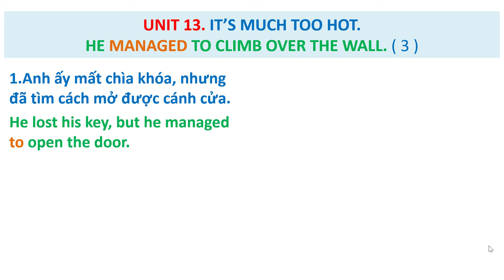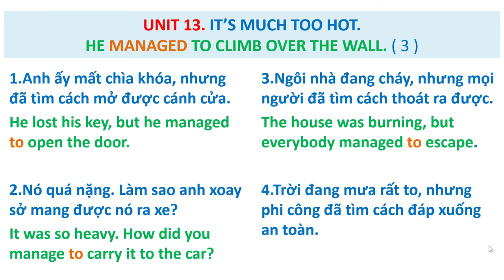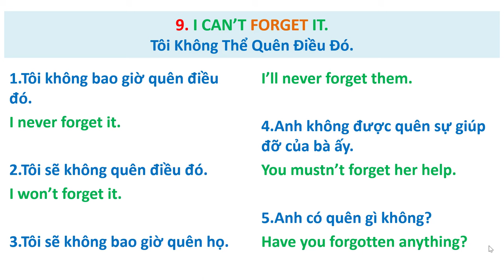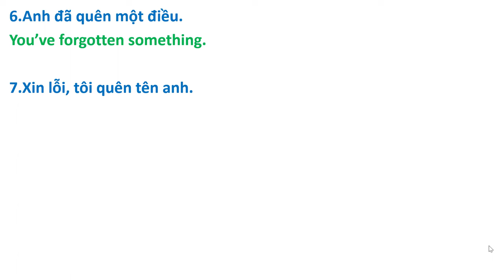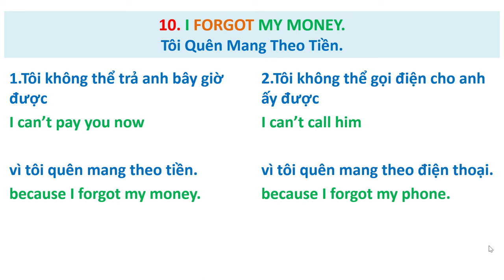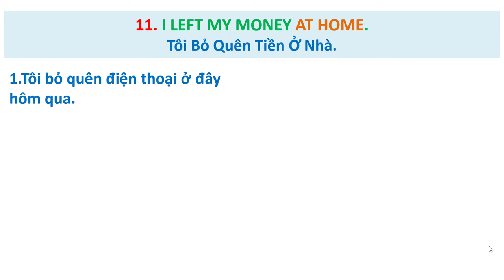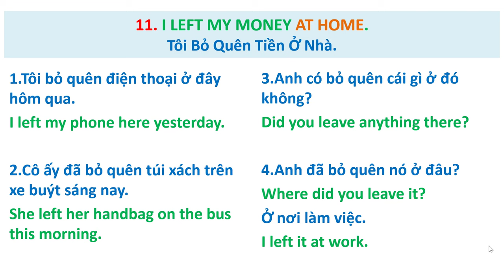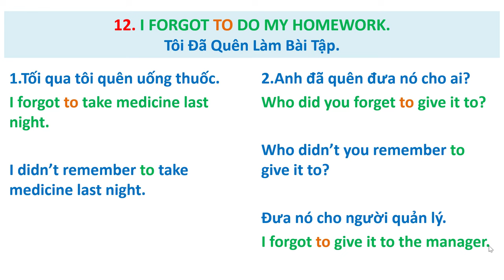35. Dịch Song Ngữ Việt-Anh ( Translate Vietnamese into English )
NHẬN DẠY TIẾNG ANH ONLINE.